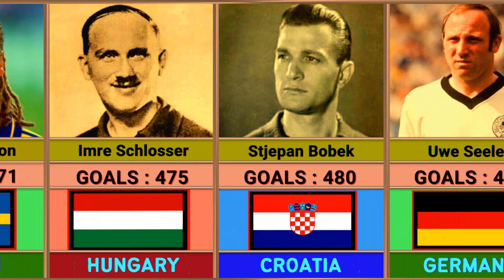Most Goals Scorers in the Football History | Most Goals in Soccer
The portuguese Cristiano Ronaldo is the highest goal scorer in the world with 819 offical goals. He is followed by the austrian Josef Bican with 805 official goals. Lionel Messi closes the podium with 790 goals. The following is a list of the top scorers in the history of soccer according to the data available.

who has scored the most goals in soccer history
most goals in soccer all time
most goals in a soccer game 149-0
most goals in a soccer game
most goals in a soccer season
most goals in a soccer game by one player
most goals scored in a soccer game by a team
most goals scored in a soccer game by one player
most goals in a soccer game by a team
most goals in a soccer season by a player
most goals in football world cup by a player
most goals in soccer history by player
most goals scored by a soccer player in a season
most goals scored by a soccer team in one season
most goals in a season by a soccer player
most goals by trio in soccer
most goals scored in a soccer game by messi
most goals scored in a soccer game by ronaldo
most goals scored in a high school soccer career
who has the most goals ever in soccer history
who holds the record for most international goals in soccer
who has the most free kick goals in soccer
most goals scored in a soccer game premier league
u.s. women's soccer most goals in a game
who has the most goals in soccer this season